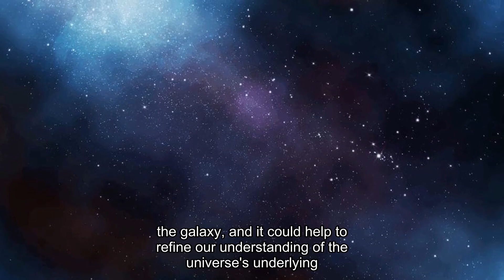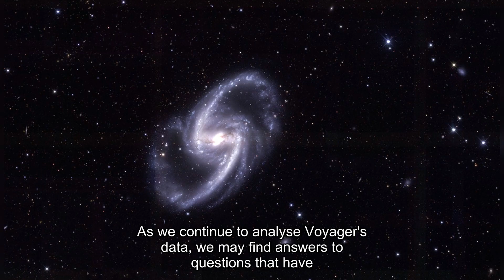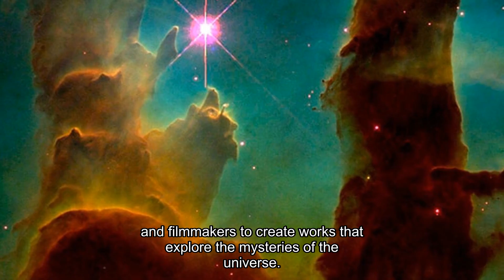Voyager 1 Reached the Other Side… And ACHIEVES THE IMPOSSIBLE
VOYAGER 1: A Signal from the Other Side | What It Found Changes Everything

For nearly half a century, Voyager 1 drifted silently through the void — a messenger from another time, lost in the dark.

Then, in April, the unthinkable happened.

A signal. Not static. Not silence.
Pure, powerful data — from 15 billion miles away.

Voyager had broken through.
It pierced the edge of our solar system… and emerged into something else.

What it found wasn’t emptiness.
It was structured.
It moved.
It breathed.

Scientists were stunned.
Our so-called “bubble” — the heliosphere — isn’t just a boundary.
It’s a shield.
And beyond it lies a realm unlike anything we imagined: tangled magnetic fields, whispering plasma, and relentless radiation storms.

Voyager didn’t just survive.
It returned with a map — a glimpse into a different universe.
If its data is correct, then for centuries, we’ve lived in a cocoon, unaware of the true face of reality.